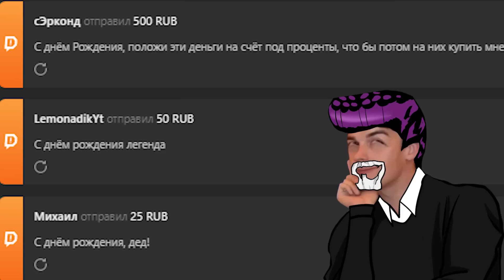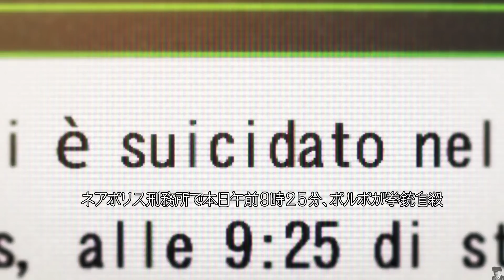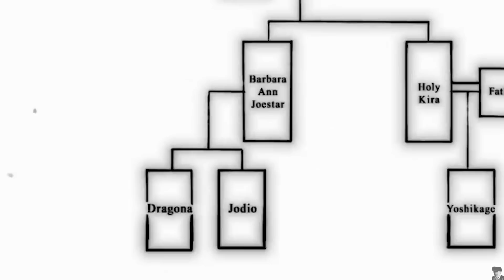БЕЗУМНЫЙ АЛМАЗ - Разбор 4 главы "The JOJOLands" (теории, отсылки, обзор)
кого-кого разбить невозможно?

[Музыка на фоне]:
GAME THEORY INTRO MUSIC (science blaster);
Музыка из теорий по фнафу #4;
Diamond Is Unbreakable OST - The Artist's Bizarre Passion;
Wagdug Futuristic Unity - IMGN x LOUD(x MOTOR)(COM.A doom step.mix);
The Living Tombstone - Cats;
dancing cats - go kitty go (sped up);

Мистер Робот, Острые Козырьки, Большой Куш, Казино Рояль.

Please don't send a strike on something I've been working a long time.
I hope I didn't offend anyone, though.